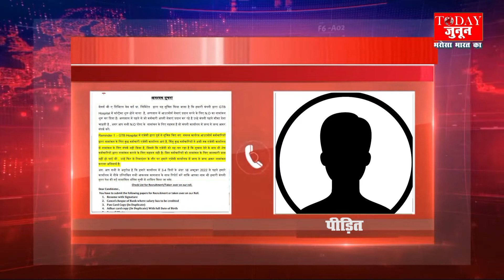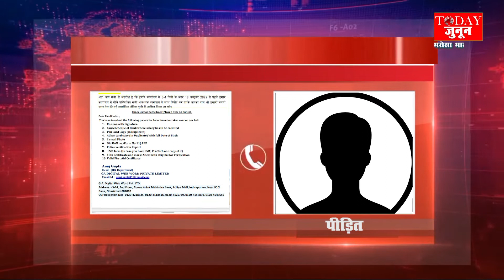Delhi Government का GTB Hospital बना घूसखोरी का अड्डा Call पर हुआ इसका खुलासा.. TODAY JUNOON